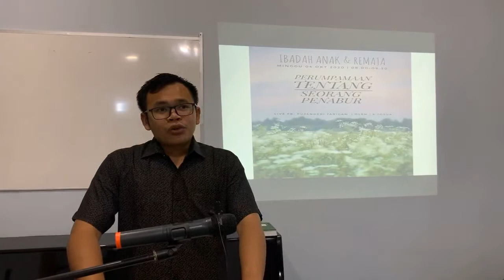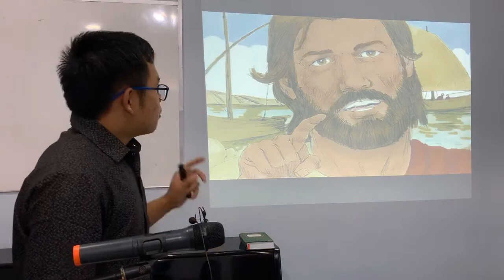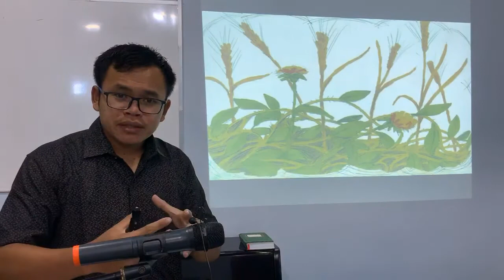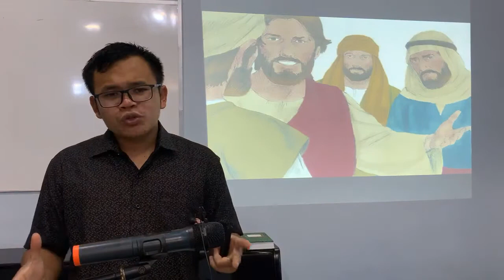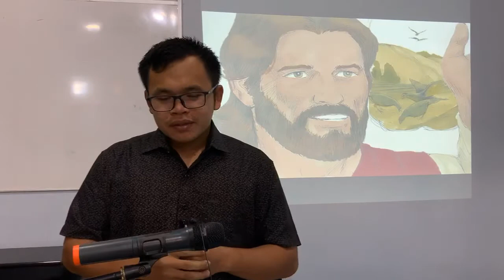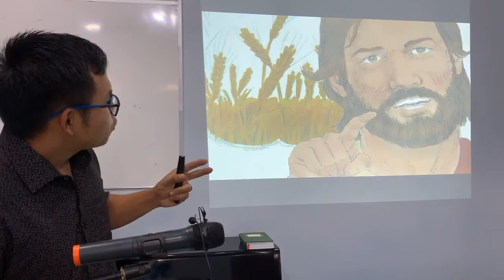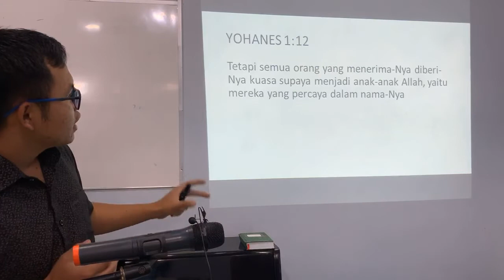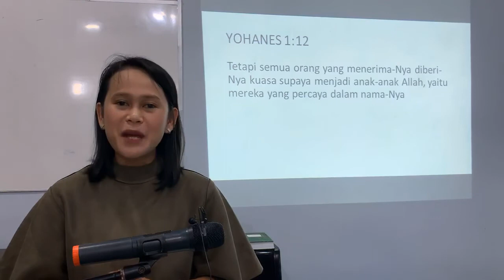Perumpamaan Seorang Penabur